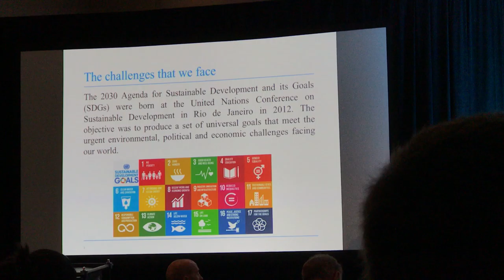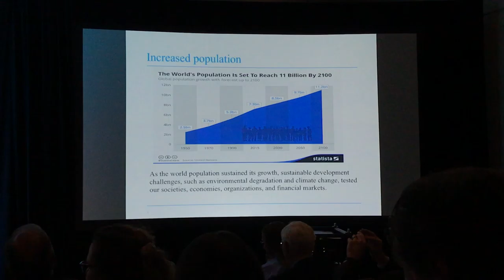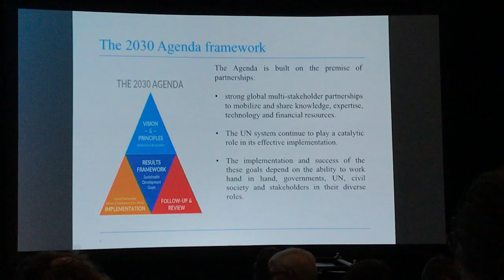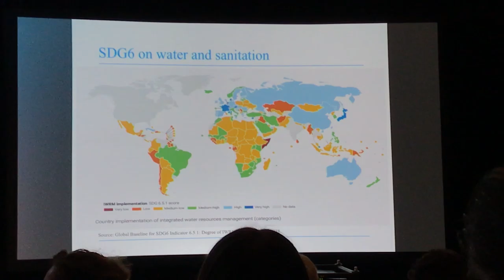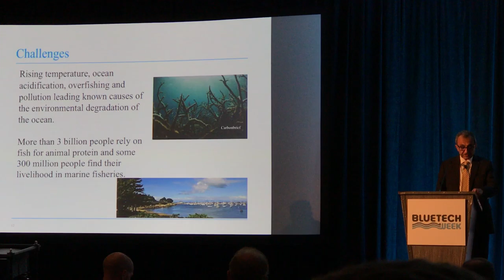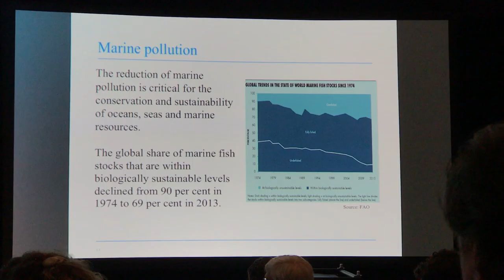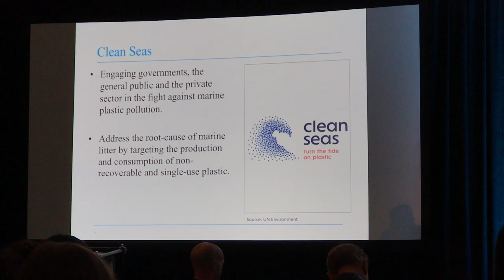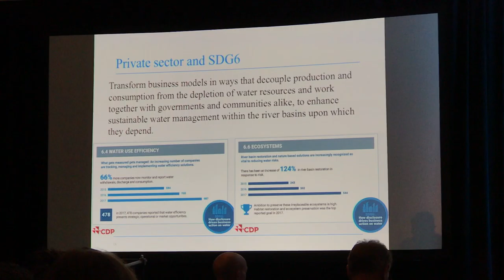UN Development BlueTech 2018